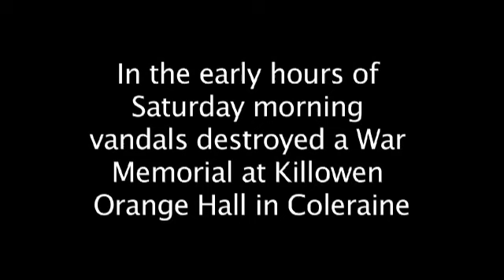Vandals destroy Orange Order war memorial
Senior Coleraine Orangemen are joined by Grand Master of the Grand Orange Lodge of Ireland, Edward Stevenson, in condemning the desecration of a war memorial at Killowen Orange Hall, Coleraine. The attack occurred during the early hours of Saturday 11 May 2013.
Video edited and produced by Steven McAuley.